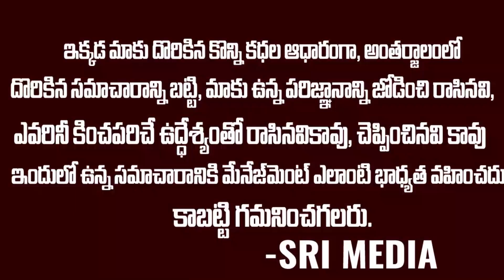ఇండియా మిలటరీలో ట్రైనింగ్ తీసుకొని తాలిబన్ గా మరీనా స్థానిక్ జై | Mohammad Abbas Stanikzai | SM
WATCH : ఇండియా మిలటరీలో ట్రైనింగ్ తీసుకొని తాలిబన్ గా మరీనా స్థానిక్ జై | Mohammad Abbas Stanikzai | SM